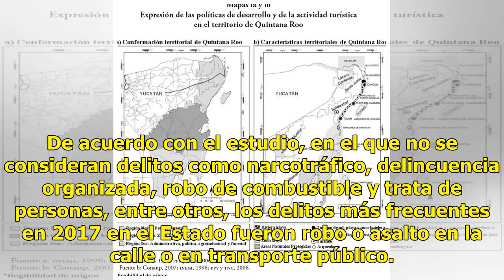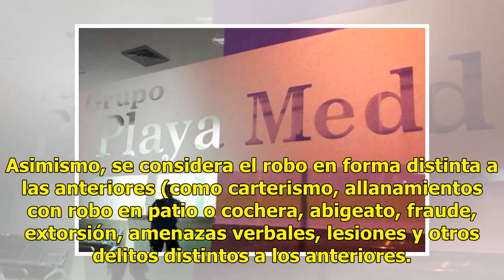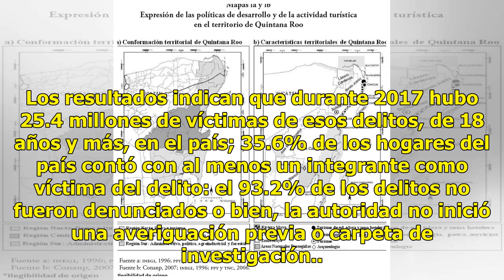Persiste la percepción de inseguridad en Quintana Roo - El Diario de Yucatán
Cancún, (Infoqroo).- Quintana Roo se mantiene entre las entidades con más alta percepción de inseguridad, pues el 73.3 por ciento de la población no se siente segura, porcentaje considerablemente más elevado que el de entidades vecinas, como Campeche, donde es del 57.8 por ciento y Yucatán, con 32.5...